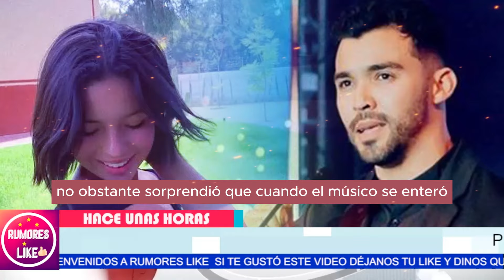🔥 ¡𝗘𝗦𝗖Á𝗡𝗗𝗔𝗟𝗢!Se revela El día en que Pepe Aguilar 𝗥𝗘𝗩𝗘𝗡𝗧𝗢 𝗣𝗢𝗥 𝗢𝗧𝗥𝗢 𝗡𝗢𝗩𝗜𝗢 Mayor de Ángela Aguilar 💥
🔥 ¡𝗘𝗦𝗖Á𝗡𝗗𝗔𝗟𝗢!Se revela El día en que Pepe Aguilar𝗥𝗘𝗩𝗘𝗡𝗧𝗢 𝗣𝗢𝗥 𝗢𝗧𝗥𝗢 𝗡𝗢𝗩𝗜𝗢 Mayor de Ángela Aguilar 💥
"La revelación de la relación de Ángela con un hombre 15 años mayor fue un golpe duro. Sentí que no podía confiar en las personas más cercanas a mí."
"Sin embargo, si todos trabajamos en la confianza y la comunicación, podríamos superar cualquier obstáculo y salir más unidos de esta experiencia."
😱𝗔𝗦Í 𝗙𝗨𝗘 𝗟𝗔 𝗥𝗘𝗔𝗖𝗖𝗜Ó𝗡  el dia en que PEPE aguilar había 𝗗𝗘𝗦𝗖𝗨𝗕𝗜𝗘𝗥𝗧𝗢 𝗢𝗧𝗥𝗢  𝗡𝗢𝗩𝗜𝗢 𝗢𝗖𝗨𝗟𝗧𝗢 de Ángela Aguilar 💔
"Cuando Ángela decidió ocultarme su relación con alguien mucho mayor, me sentí traicionado y dolido. En ese momento, incluso llegué a pensar que nunca podríamos superar esa desconfianza."
"Pero si logramos enfrentar esto juntos y construir desde la honestidad, podríamos ser más fuertes que nunca como familia."

Entertainment
Television program
noticias de espectaculos
espectaculos noticias
noticias de la farandula
tv mexicana
Televisa espectaculos
chismes
escandalo de los famosos 2024
farandula 2024
chisme de farandula
karol tamiko
programa hoy
suelta la sopa
polemica
Ventaneando